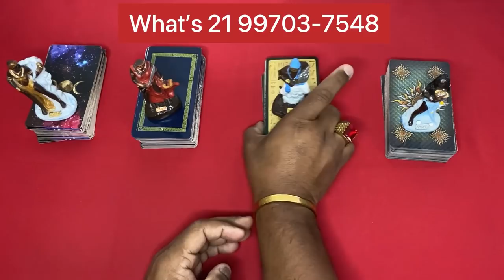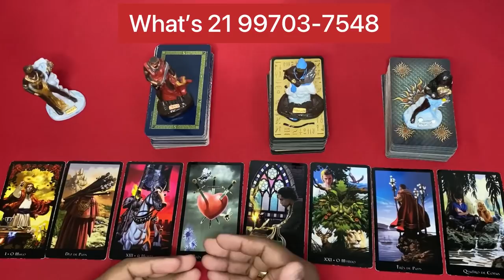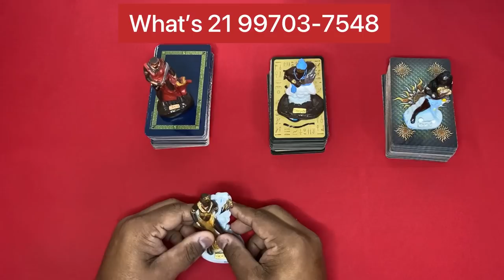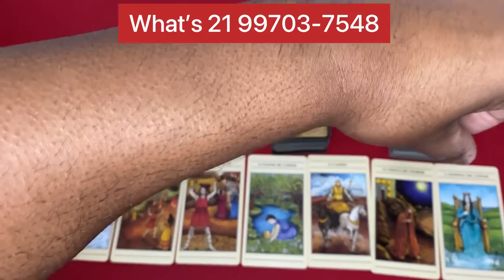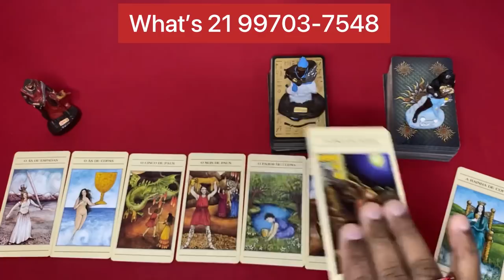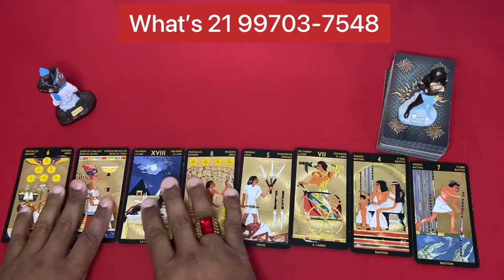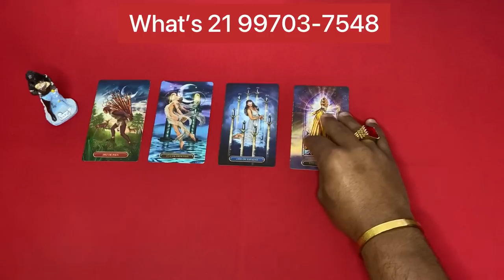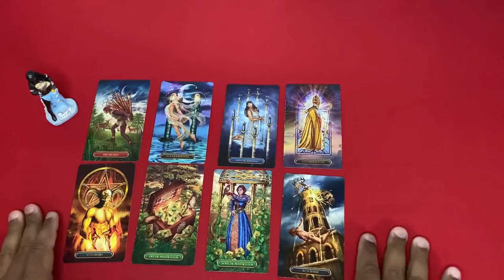📜 Mesa aberta 🌞 Tarot Responde